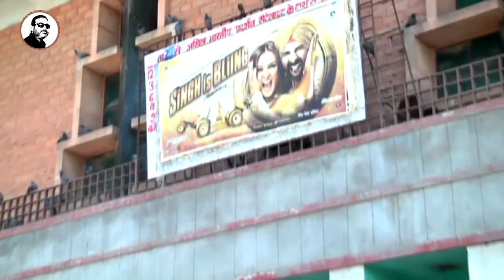FAC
movie - ZIDDI AASHIQ  ( rajasthani )
banner - gold stone
produser - m.yasin , d.r.jakhar , girish jingar
director - m.yasin
cast - durgesh jakhar , karishma khoja , gopal rawal , ajay , ashok , narendra , vimal , mahendra , asha , k.d.moyla
dop - faroq , vasim
singer - amith baroth , pooja